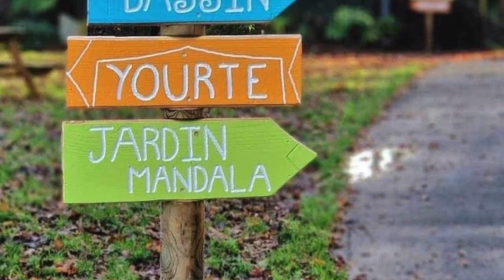#20 Témoignage fengshui laurencedujardin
Nouvelle émission pour tout comprendre et savoir du fengshui

Témoignage très complet de Yannick qui a suivi soins, et formations avec moi 🙏

Ici sur YOUTUBE et chaque semaine sur Instagram

Le lien pour t'inscrire au stage du 15 juin 2024 avec  @athenosashangogidi1141

Les dates à retenir

👉👉👉A votre écoute pour expertiser votre lieu de vie

👉👉👉Ma formation Feng Shui et GEOBIOLOGIE
Pendant 5 jours en IMMERSION 3 en 1
1/ Toute la théorie sur le Feng Shui et la Géobiolgie
2/ Dans l'énergie d'un groupe pour amorcer un vrai changement
3/ Expertise pratique et complète de votre lieu pour repartir avec les clés d’une nouvelle vie

Laurence Dujardin est une grande spécialiste depuis 20 ans. Elle vous propose cette Immersion, hébergé au coeur de son lieu breton, le jardin zen du Quistillic. Du 14 au 19 avril  et du 10 au 14 Juin 2024..

Formation Feng Shui et géobiologie en ligne accessible à tout moment